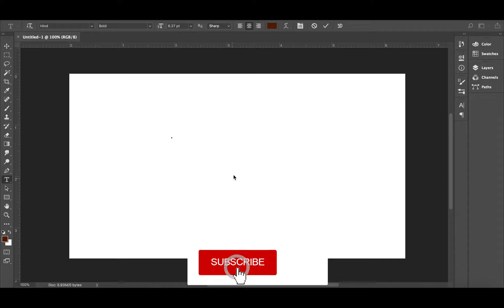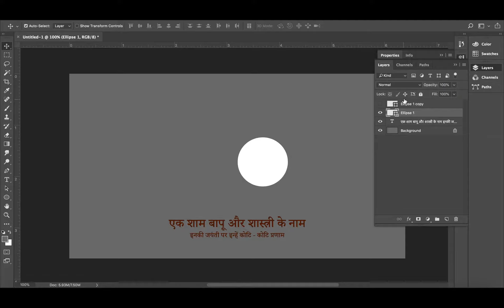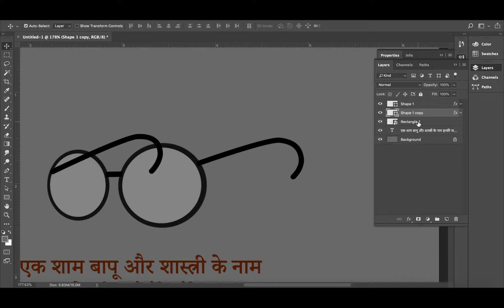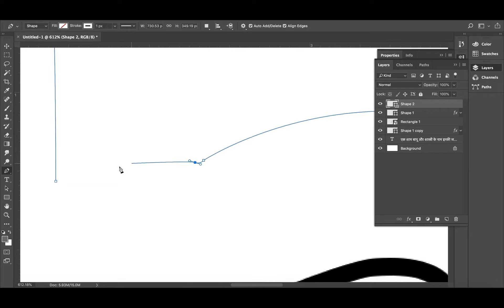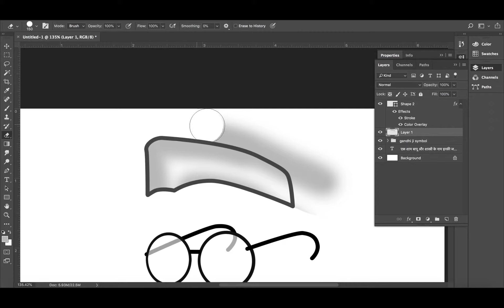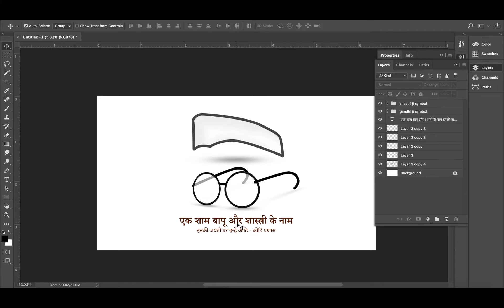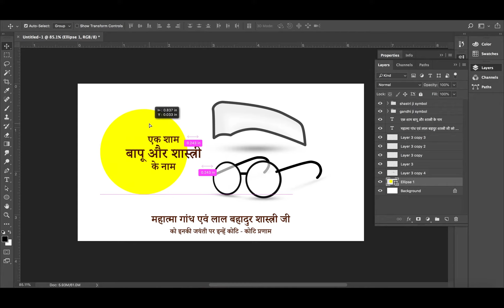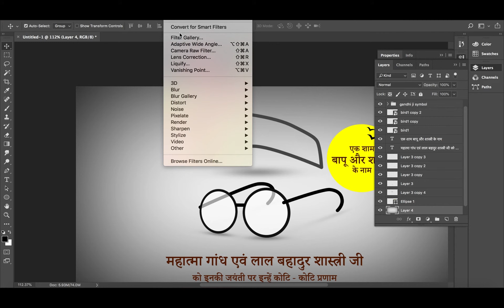Remembering Gandhi & Shastri on 2nd October. Professional Poster Design. Adobe Photoshop Tutorial.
This is a quick Adobe Photoshop tutorial about how to create a digital poster.. In this video you will learn how to design think like professionals. If you have any questions / suggestions please put it in comment box below.